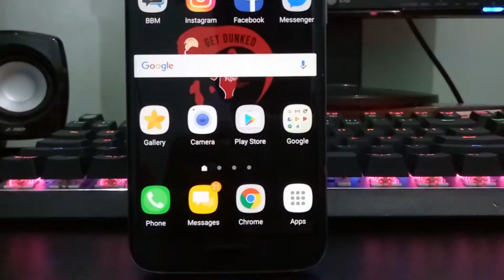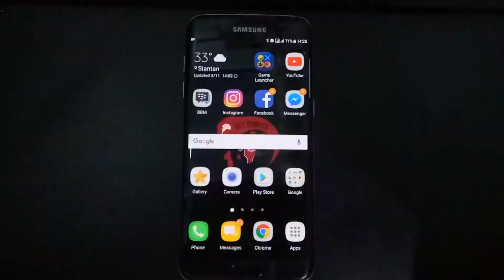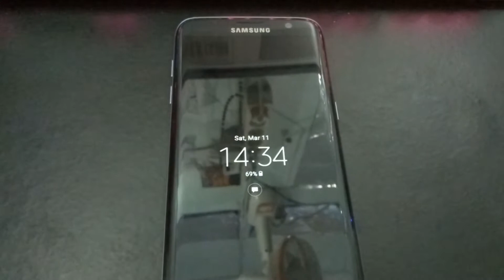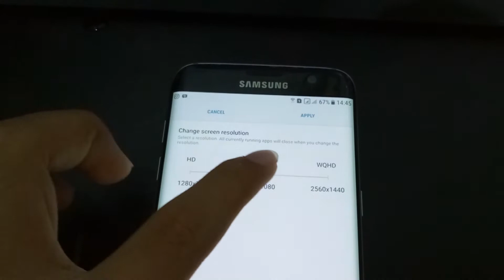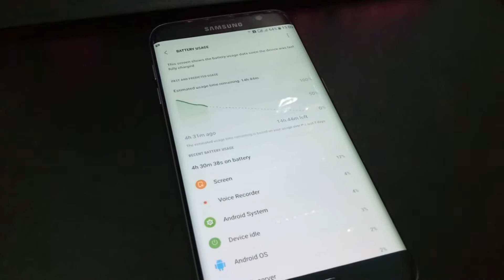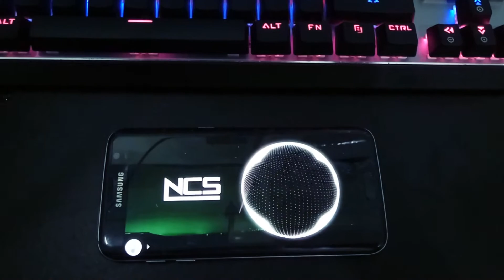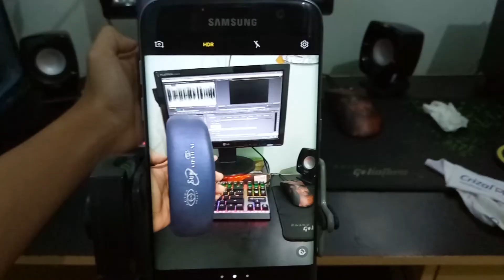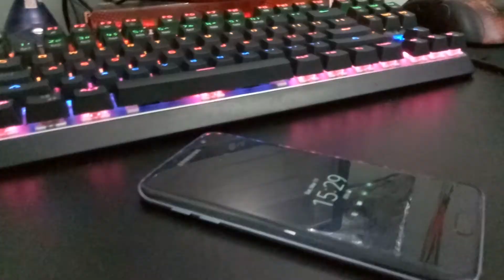Review Samsung Galaxy S7 Edge - Latest Nougat 7.0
FACEBOOK : Raymond yang,Calvin,Raynald yang,Rik z
STAY TUNE!